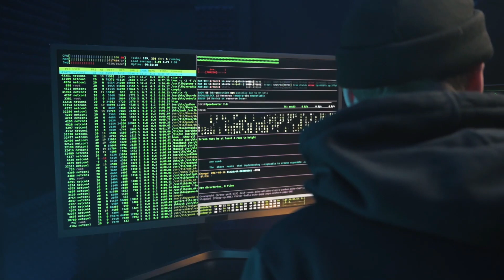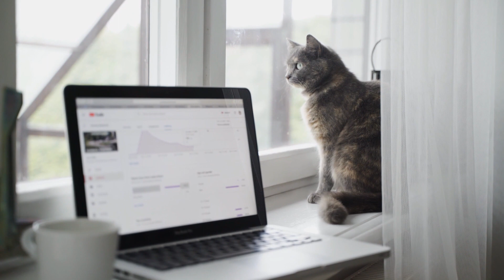Detrás de la Cortina de 4chan: Una Inmersión en la Cultura de la Red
4chan es un fascinante y controvertido fenómeno en línea que ha dejado una huella duradera en la cultura digital. Su papel como plataforma abierta y descentralizada ha permitido una expresión sin restricciones, lo que ha dado lugar a fenómenos virales y debates importantes sobre la libertad de expresión. Sin embargo, también ha sido testigo de la proliferación de contenido ofensivo y perjudicial, lo que plantea desafíos significativos para la moderación y la protección de los usuarios.

Desireé Paredes
7 de agosto 2023
México